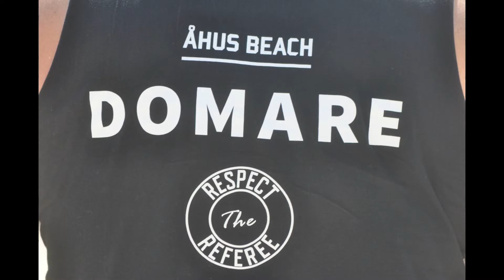Urval av LoMi Medias bilder från Åhus Beachhandboll Festival 2018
Under årets upplaga av Åhus Beachhandboll Festival tog LoMi Media över 500 foton och gjorde flera filmer. I denna film finns ett urval av bilderna gjord som ett bildspel. För fler bilder och samtliga bilder gå in på eller ta en titt på LoMi Medias youtubekanal